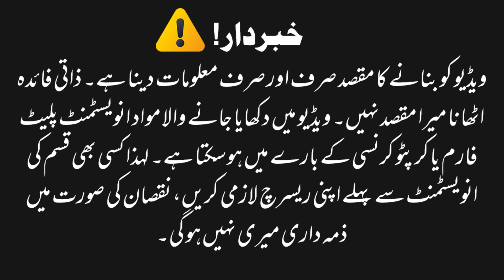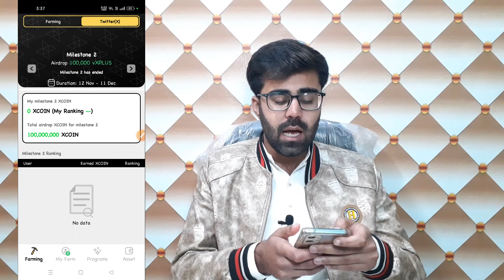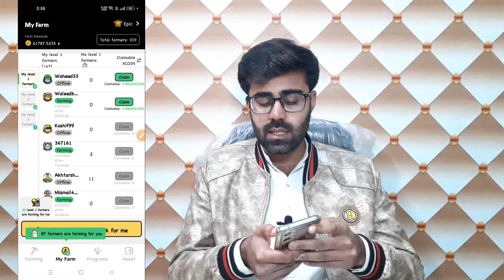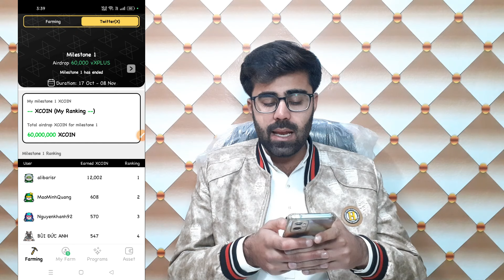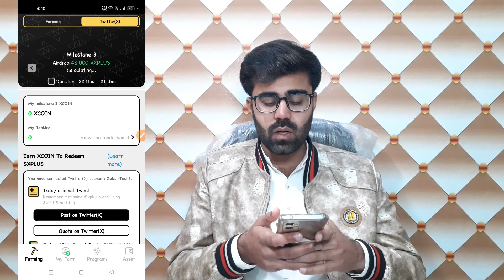XPLUS Mining App Ki Mining Kaisay Start Karain || XCOIN Mining App Real or Fake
Assalam o Alaikum! This video will teach you about "XPLUS Mining App Ki Mining Kaisay Start Karain || XCOIN Mining App Real or Fake" Watch this video completely, like, comment, share, and subscribe to our channel.

xplus app mining airdrop
xplus mining new update
new mining app 2024
xplus wallet airdrop mining
xplus airdrop